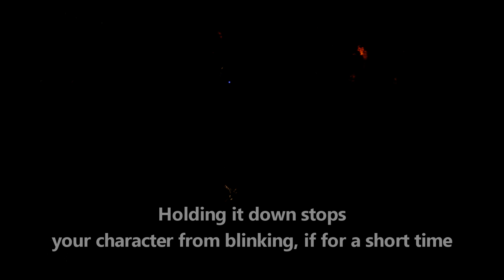ELDEN RING - Sinister Statues Mod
A showcase of the Elden Ring Sinister Statues mod.